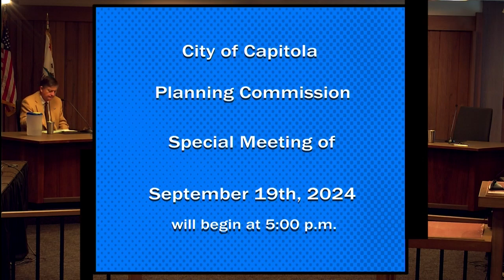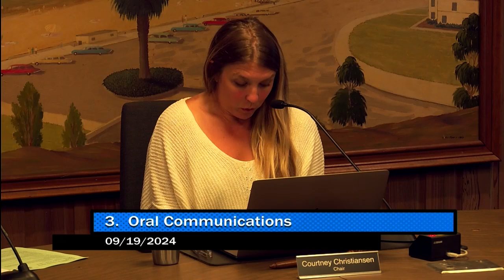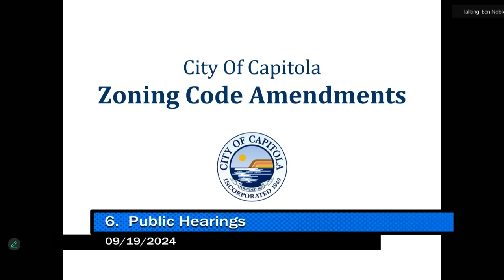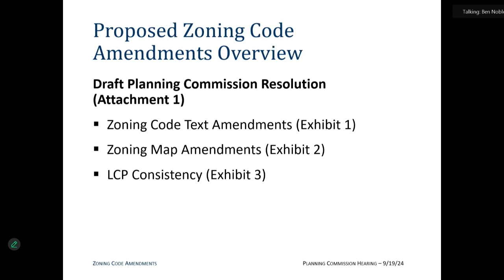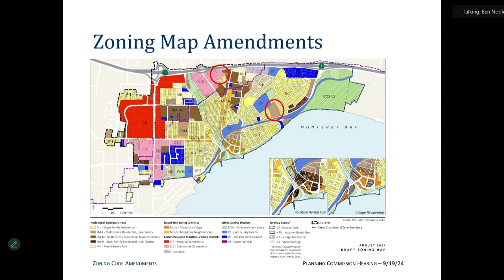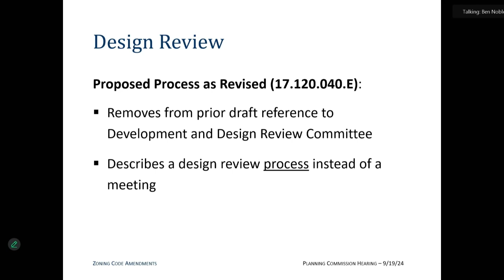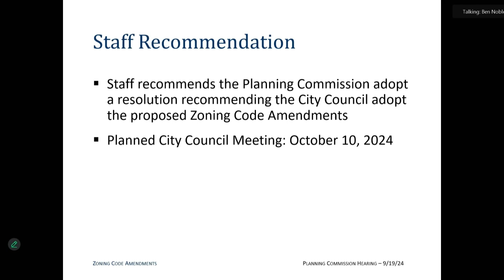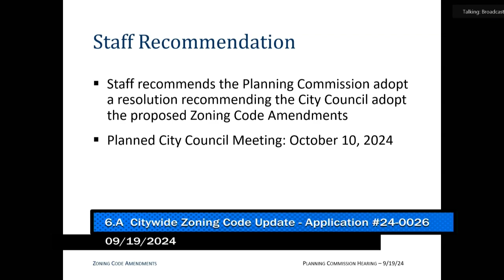Capitola City Planning 09/19/2024